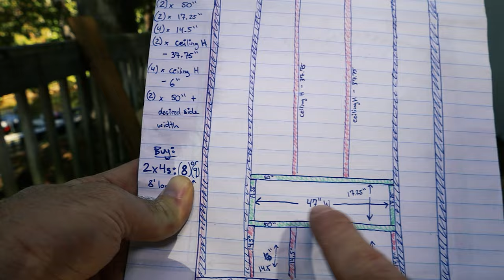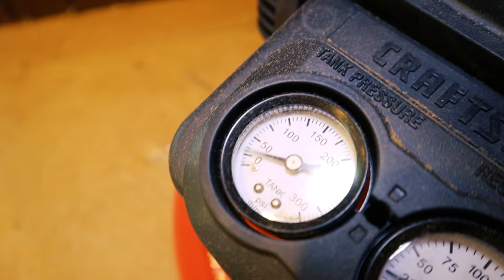Pt 6: Framing the Electric Fireplace! | Lakeside Bungalow AirBnb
I'll be framing out the electric fireplace today! Along with a dozen other smaller items. The Lakeside Bungalow remodel is in full swing and well on our way to putting things back together again.

Framing the fireplace consists of a few 2x4s, a nailgun, and some basic wiring.

This installation is easy to do and requires only light electrical work, making it a great project for anyone looking to add a touch of warmth to their bedroom. Whether you're an experienced DIYer or a beginner, our step-by-step instructions will make the process a breeze.

Tools Used:
Air Compressor
Nail Gun
R.W.Flame Electric Fireplace
Canon M50 Camera
Universal Camera Tripod
Yeti Microphone
Adobe Premiere Pro
Rich Dad Poor Dad

Kelly Concepts is a participant in the Amazon Services LLC Associates Program, an affiliate advertising program designed to provide a means for sites to earn advertising fees by advertising and linking to Amazon.com